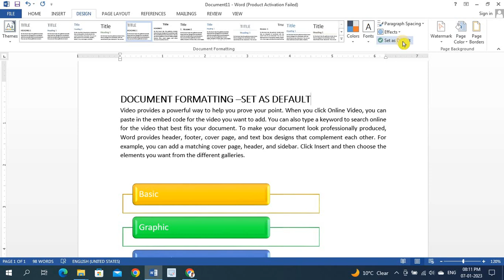Set as Default Option in Ms-Word in Hindi